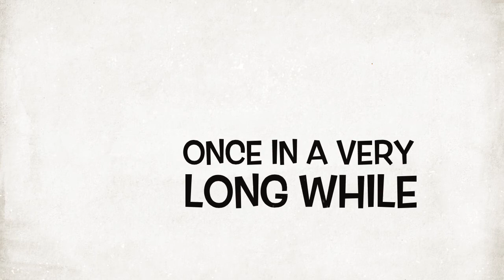Archery Merit Badge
This is the final activity from our Archery Merit Badge